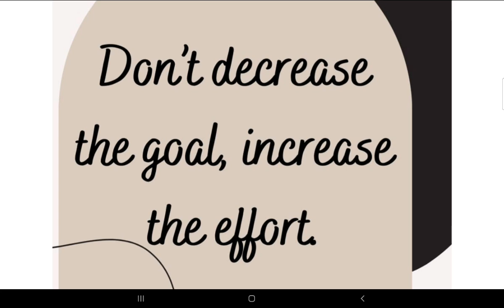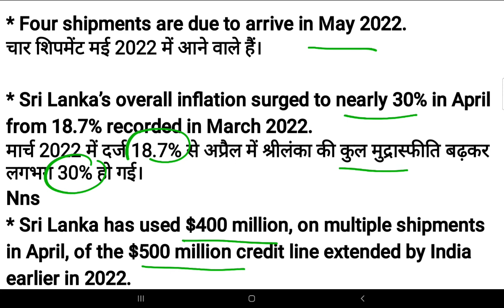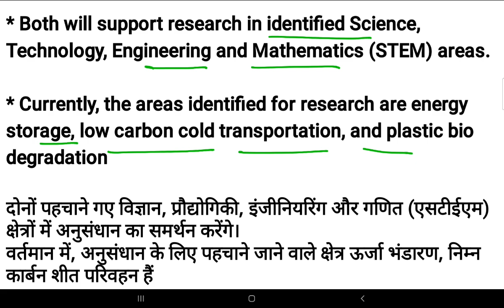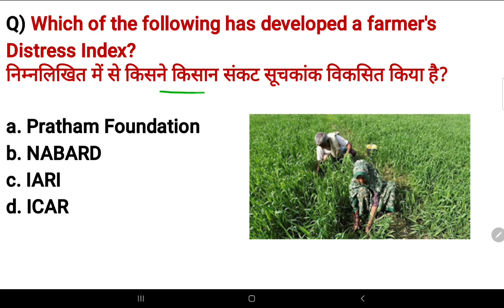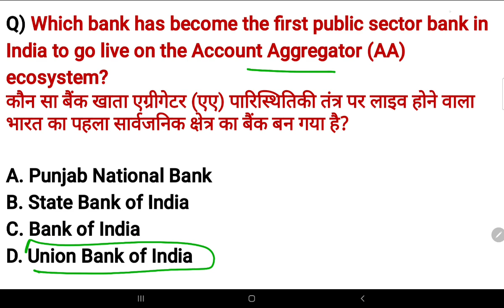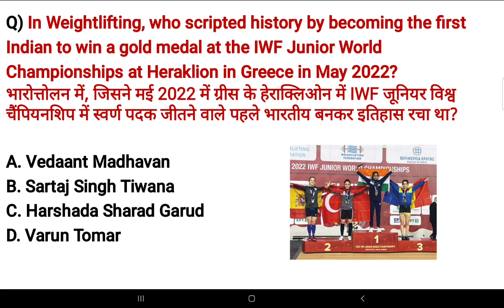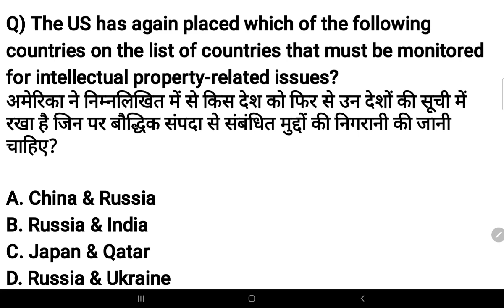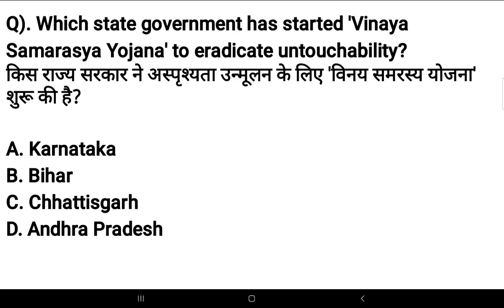4 May 2022 current affairs | Daily @6AM | SSC Railway banking group D & other exams